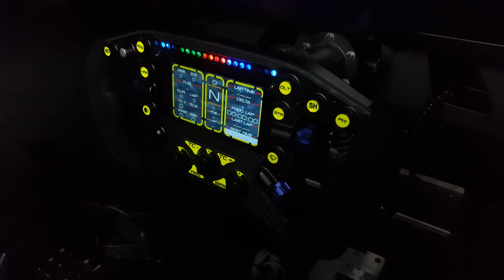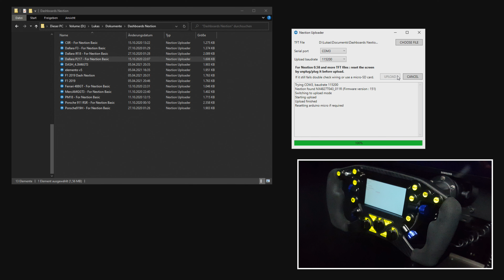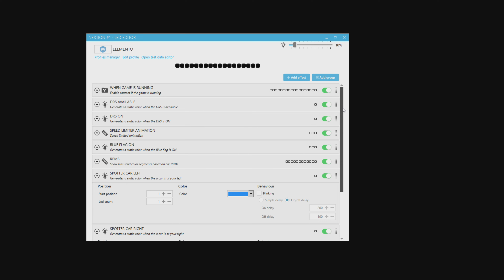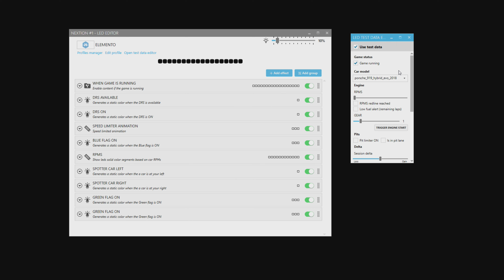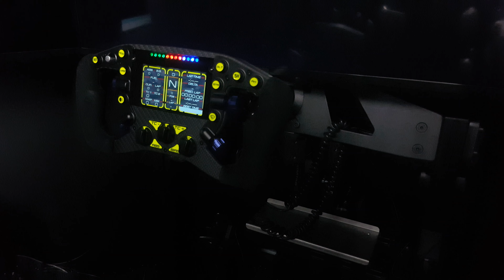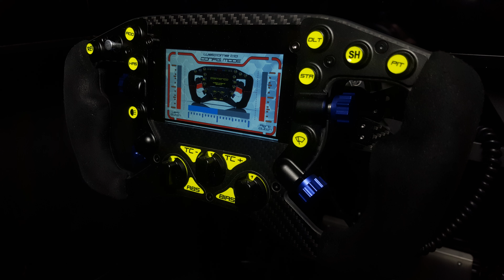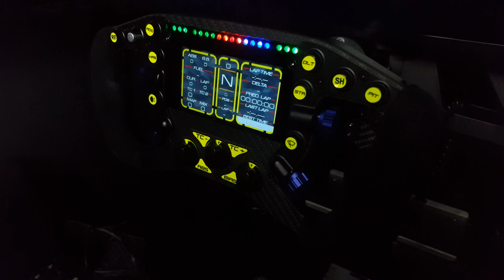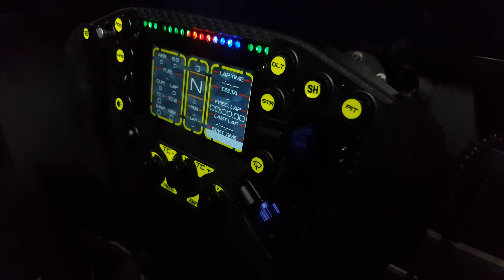VPG SimLab Elemento Formula Wheel Prototyp - Review & Test [Deutsch]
VPG SimLab Elemento Sim Racing Formula Wheel Review und Testfahrt  mit Nextion Dashboard für SimHub, Magnetic Shifter Paddles, Kupplungen und LED's.

Du benötigst folgende Dateien damit du das Dashboard am Nextion Display nutzen kannst:
.HMI
.hmijmap
.hmistruct
Diese dateien benötigts du für SimHub [SimHub / NextionTemplate]

Außerdem benötigt man eine ".tft" Datei. Also eine "Nextion Uploader" Datei.
Diese benötigt man um das Dashboard auf das Lenkrad zu installieren wie im Video gezeigt.
Wenn diese Datei nicht beim Download vom Dashboard Layout dabei ist kann man diese mit dem Nextion Editor erstellen. Diese Datei wird mit der ".HMI" Datei erstellt

Hier findet Ihr den Nextion Editor:
SimHub / _Addons / NextionUploader

+ Sim Lab P1-X [Front Mount, Black]
+ D-Box 4250i 3DOF Motion System + Sim Lab D-Box Brackets
+ Triple Screen Integrated Monitor Mount + Triple Monitor Mount (19"-42")
+ SPEED1 Sim Racing Bucket Seat   [+ Bucket Seat Bracket Set & Seat Slider]